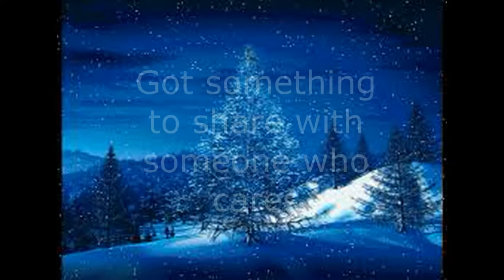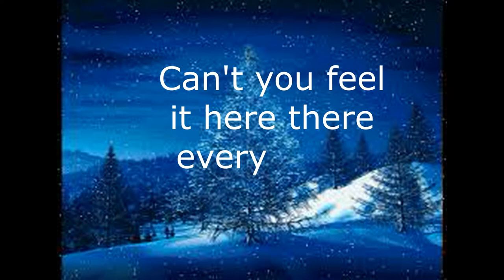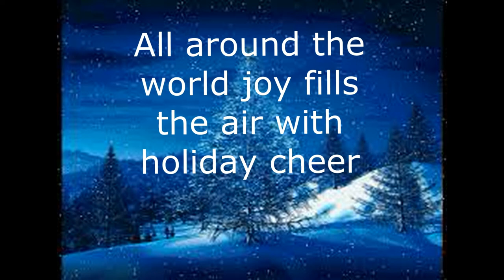Christmas Is Finally Here by William Emert holiday Christmas pop song 2020 new release carol song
Christmas Is Finally Here by William Emert holiday Christmas pop song 2020 new release single pop bubblegum records kick a man to the curb songs. Music By Tim from looperman website.
Poor man records bmi fun holiday song by william emert